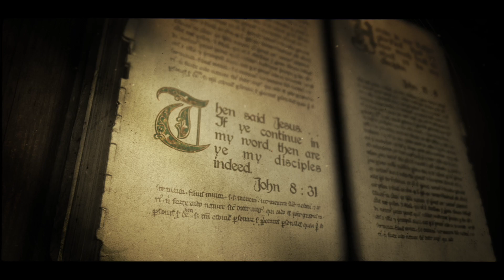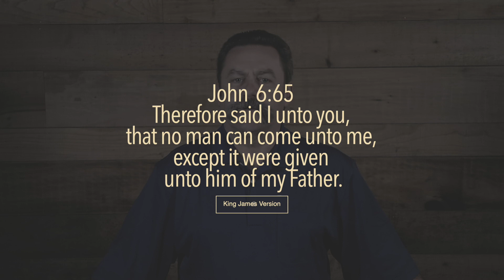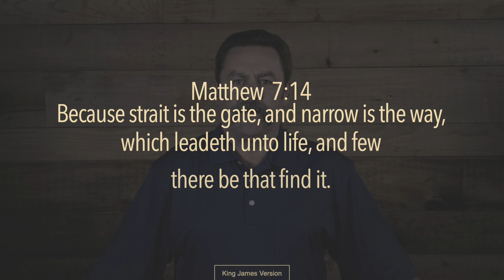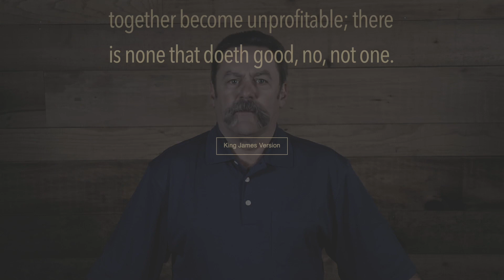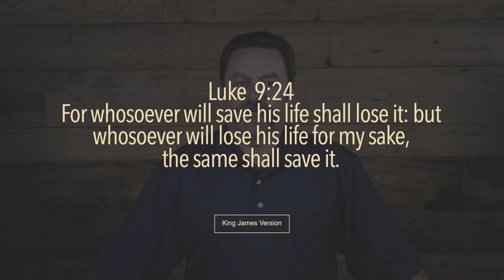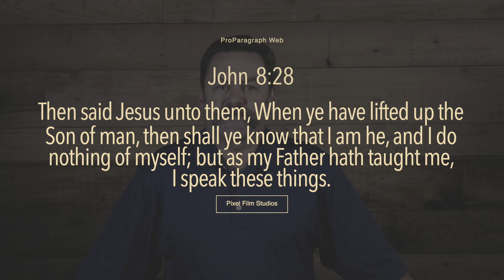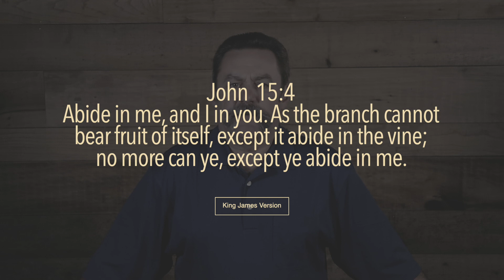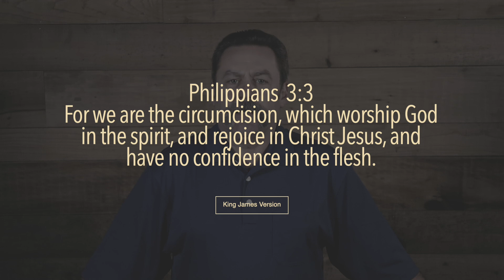The Daily Cross of Christ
This video is about the daily cross of Christ and it's importance in the life of a christian.

If you like the truth you've have found here and the Lord has put it on your heart to help this very small ministry with an offering or tithe please click the link below:

or send your check or money order to:
Daily Cross Ministries

and thanks!